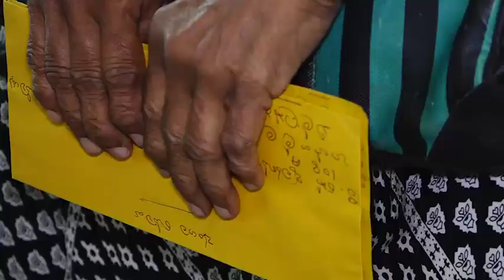ආණ්ඩුවේ සැලසුම් නැති වැඩ නිසා ජනතාව භීතියෙන් - විපක්ෂ නායක ජංගම සේවයේදී සජිත් කියයි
ආණ්ඩුව කිසිදු සැලසුමකින් තොරව කටයුතු කරන බවත්, විශේෂයෙන්ම මේ කොරෝනා ව්‍යසනකාරී මොහොතේ පවා ආණ්ඩුවේ හැසිරීම කනගාටුදායක බවත් විපක්ෂ නායක සජිත් ප්‍රේමදාස මහතා අත්තනගල්ල විපක්ෂනායක ජංගම සේවයේ දී පැවසීය. වියතුන් උපයෝගී කරගෙන රට ගොඩනගන බවට කියමින් බලය ලබාගත්තත් අද වන විට වියතුන් පසෙකට ඇද දමා ආණ්ඩුව හිතුවක්කාරී ගමනක යෙදෙන බවද විපක්ෂ නායකතුමා පැවසීය.